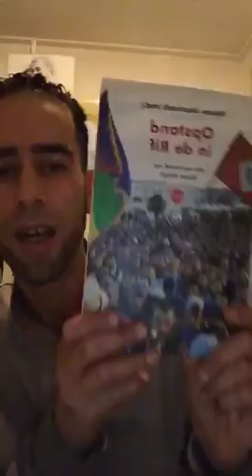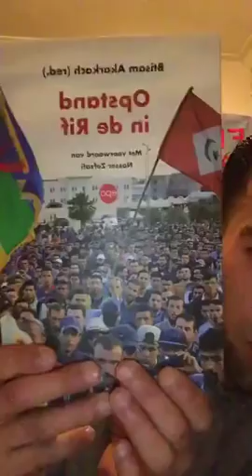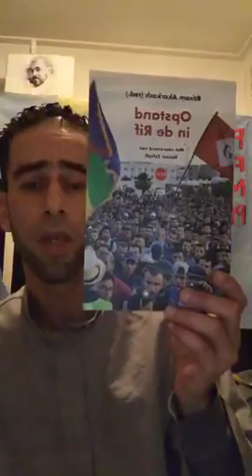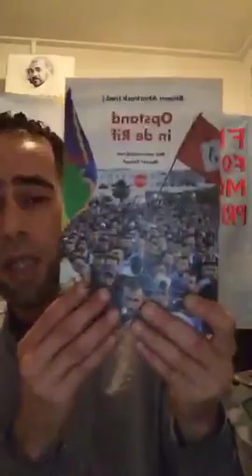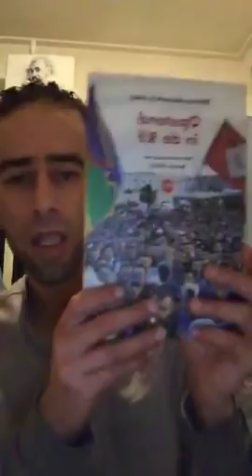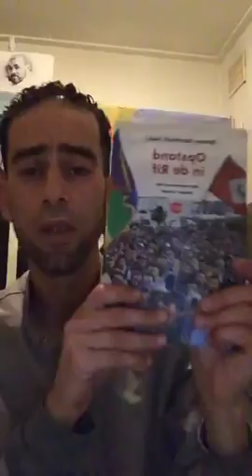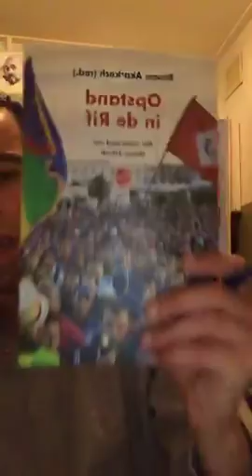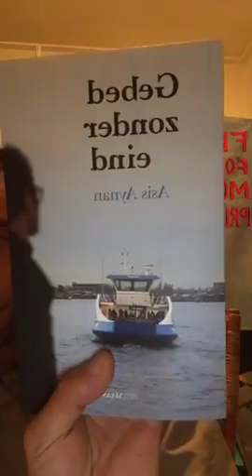✅Verloting boek: Opstand in de Rif. ✅Sacharov prijs. ✅Boycot. ✅28/10 herdenking Mohsin Fikri. ✅De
✅Verloting boek: Opstand in de Rif. ✅Sacharov prijs.
✅Boycot.
✅28/10 herdenking Mohsin Fikri.